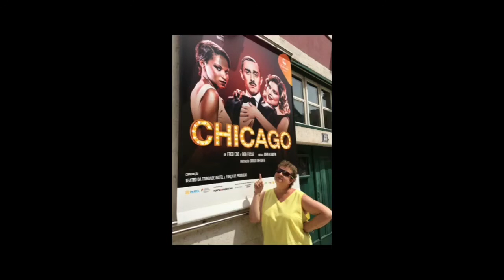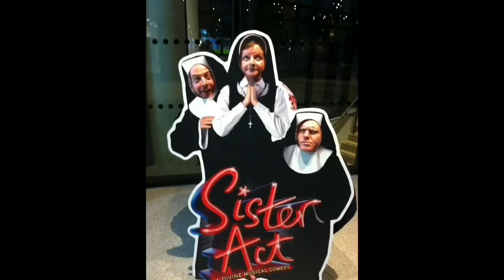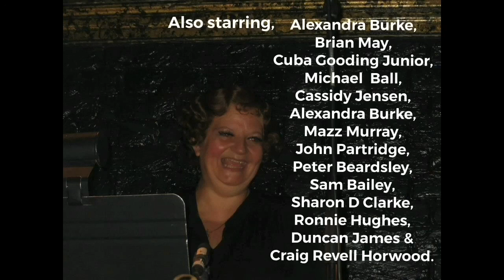Musician, Annette Brown: Inspiring North East TV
Professional trumpet player, Northerner, Annette Brown describes her life as a female musician and gives advice to young people wanting to achieve success in the music industry.